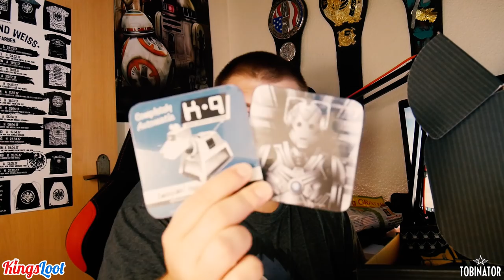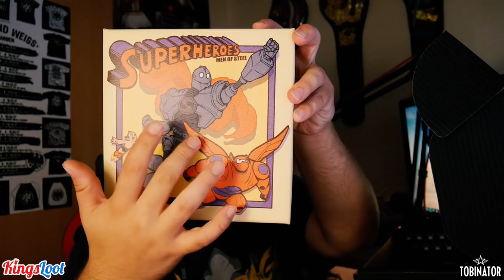KINGSLOOT KINGSBOX UNBOXING 📦 ROBOTIC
KINGSLOOT KINGSBOX UNBOXING 📦 TEAM UP

►►► Dies war eine Unboxing-Ausgabe von und mit Tobinator, vielen Dank für's Zuschauen und bis zum nächsten Mal!